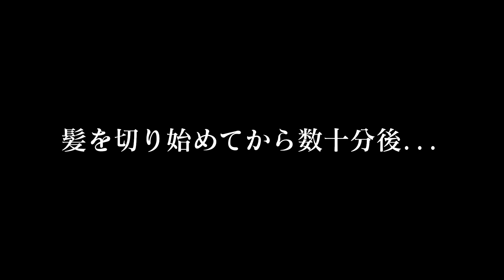看板を殴ったあおいちゃんが2人のホストを引き連れて0円で来店…あおいちゃんの同伴に密着【№9】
約半年前、ホストの看板を殴ったあおいちゃんがホスト２人を引き連れて来店！？
一部始終を見逃すな！